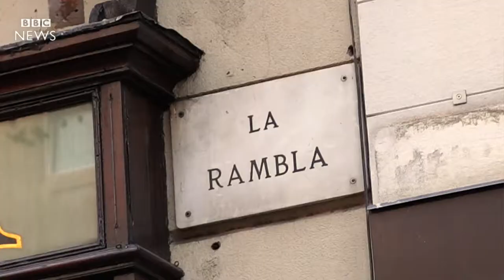Political Forum G50 : King Felipe VI says Catalonia 'will remain' Spanish